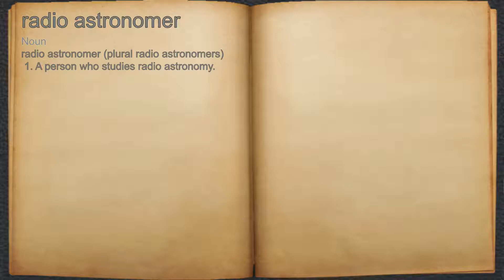What does radio astronomer mean?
A spoken definition of radio astronomer.

Intro Sound:
Typewriter - Tamskp